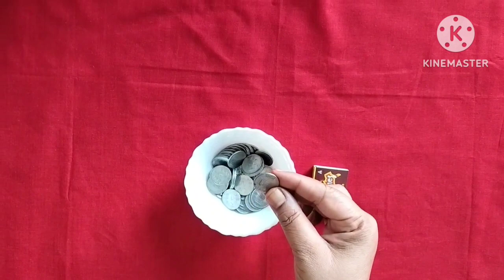Coin and matchstick game for kitty party/unique game for ladies kitty party and birthday party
Group game

Game with housie counters

Kitty games with coin

Group game

Kitty game

game

Kitty games

Card game

Kitty games latest surprice kitty party games
1 minute kitty game
1 minutes paper games for Ladies kitty party with answer
Kitty games with coins One minute kitty game
Fun games
One minute kitty game Kitty games for ladies One minute kitty game